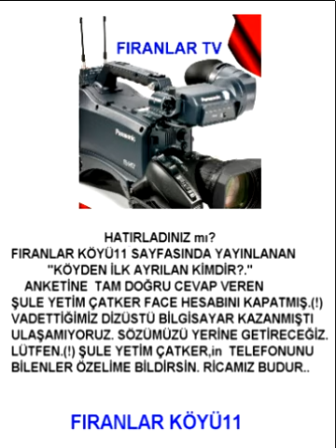KAZANDI. Fıranlar Köyü11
Şule Yetim Çatker Aranıyor.(!)